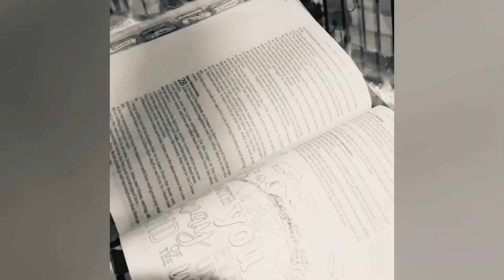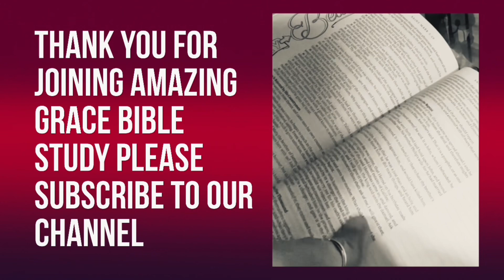Religion or Jesus